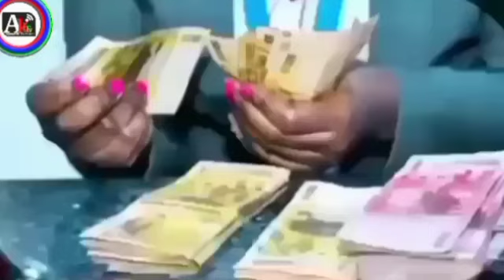Byononese leero Luno Aba NRM Begasse Ku Bobi Wine Gravity Sibilungi Mpuga Alumbiddwa Mubukambwe